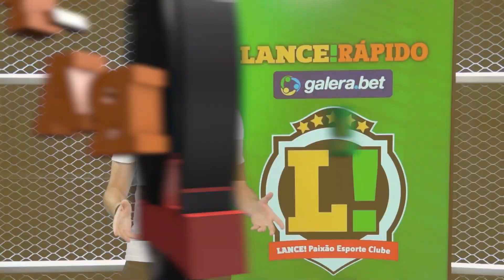LANCE! Rápido: Bayern prepara proposta mais cara de sua história, Barça se complica e mais!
✅L!R: BARÇA SE COMPLICANDO! ✅

Clube não consegue fechar as negociações por conta da crise financeira e começa a se complicar no mercado. Bayern pode fazer maior proposta da história do clube por zagueiro.

Veja isso e mais no LANCE! Rápido